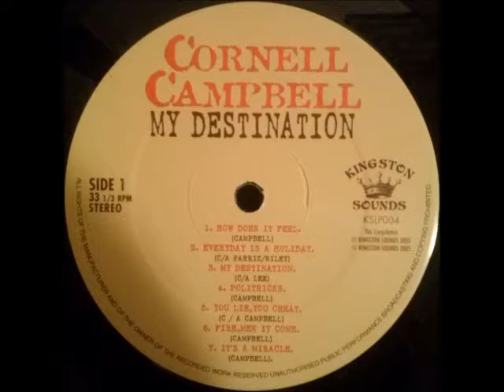Cornell Campbell - Everyday Is A Holiday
From My Destination LP, Kingston Sounds.